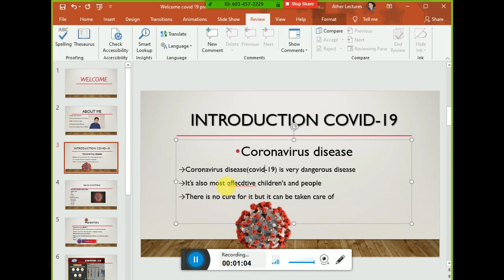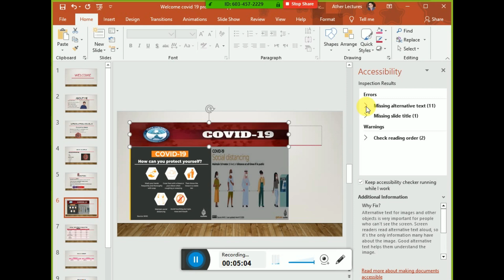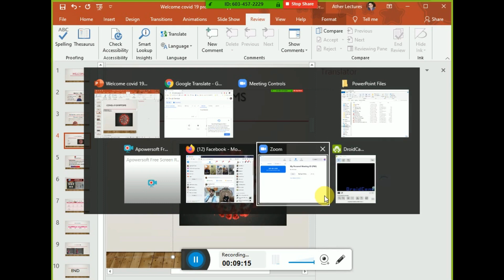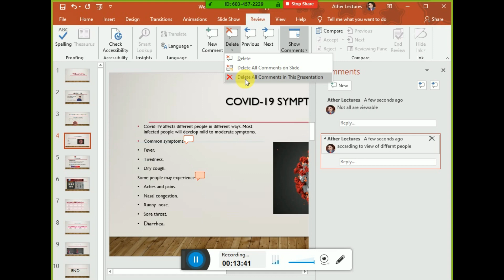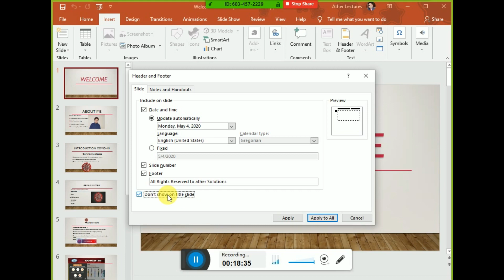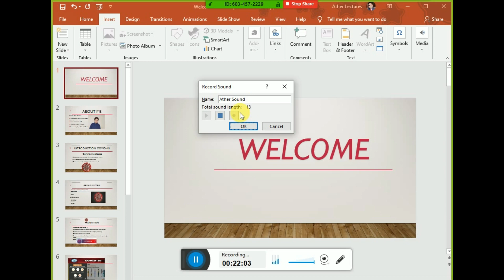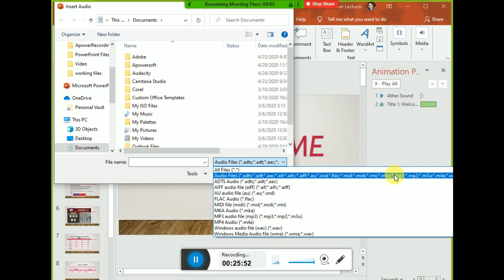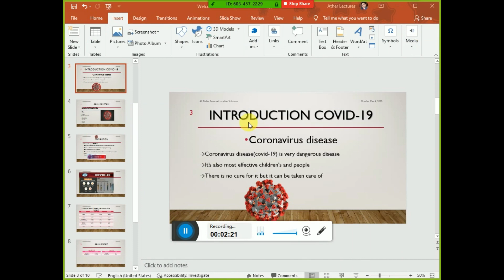MS PowerPoint 2019 |Review|Spell Check|Thesaurus|Language|Comment|Header & Footer | Lecture9 in Urdu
Table of Content for PowerPoint Lecture 9
Time    Topic
0:12      Review Tab
01:15    Spell Check option
02:30    Thesaurus
04:26     Check Accessibility
06:37     Smart Lookup
07:42     Translate
11:01     language
11:48     Comment
14:32     Compare and review
17:08     Header and Footer
20:25     Prent & Print Preview
21:28     Media - Audio
26:00     Screen Recording
30:08     Insert screenshot - screen clipping

Regards
Syed Ather Ali Bukhari